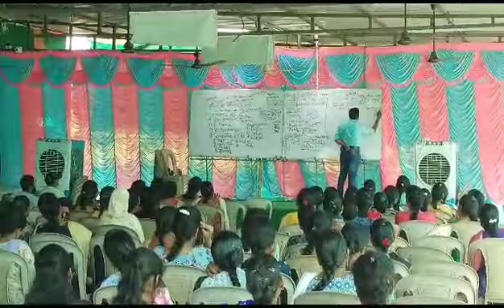My DSC classes (28/09/23), Godavari Coaching centre, Kakinada town